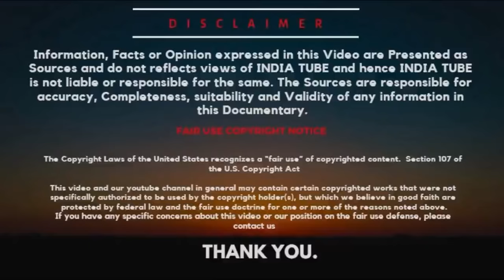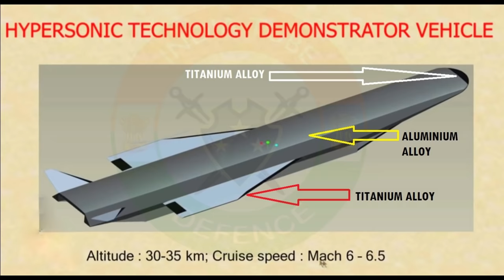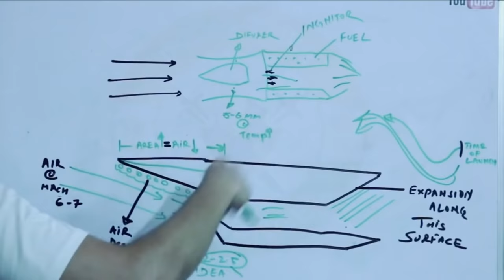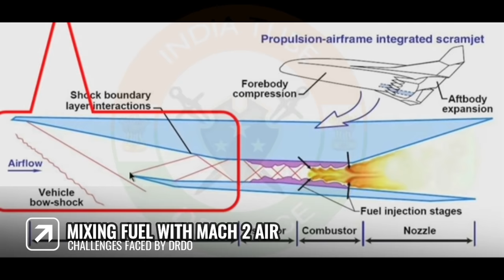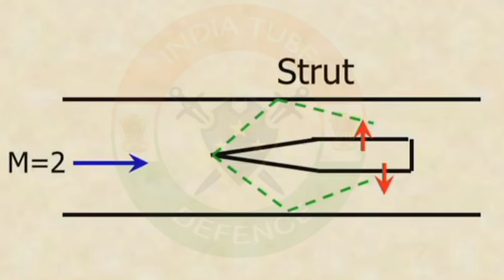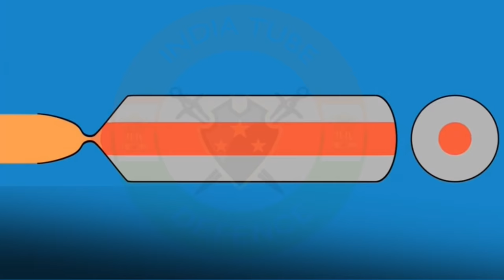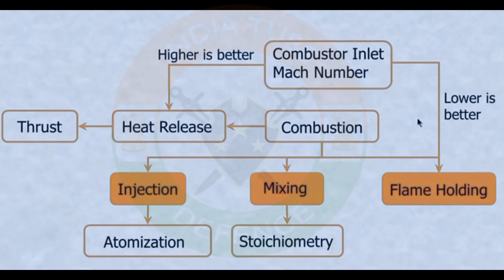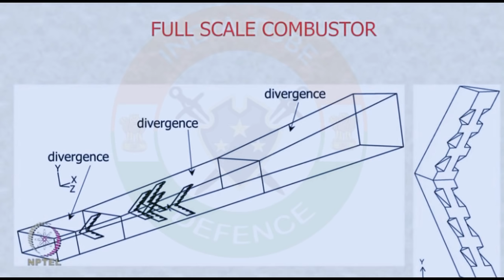HSTDV UPDATE: India's Hypersonic Program, भारत का मिसाइल 6150 km प्रति घंटा रफ़्तार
The Defense Research and Development Laboratory’s Hypersonic Technology Demonstrator Vehicle (HSTDV) is intended to attain autonomous scramjet flight for 20 seconds, using a solid rocket launch booster. The research will also inform India’s interest in reusable launch vehicles. The eventual target is to reach Mach 6.5 at an altitude of 32.5 km (20 miles).

If there's one word that keeps military planners from sleeping at night, it's "hypersonic." The ability to fly at more than five times the speed of sound holds the promise of getting to the antipodes in less time than it takes to drive across town. However, it also makes possible deadly weapons that can penetrate any defenses currently available while delivering the destructive force of a tactical nuclear weapon. So what is hypersonic flight and is its development an opportunity or a threat?

If you've been following defense or aerospace news in recent years, you may have noticed that there's been significant buzz about hypersonics. The USA, China, Russia, Germany, Britain, India, Australia, and even Indonesia have been conducting research into various aspects and problems of flying at Mach 5 (3,800 mph, 6,125 km/h) and above. Much of this is basic research, but mixed into news feeds are reports of growing concern about hypersonic developments by America, Russia, and China for military purposes.

ˍˍˍˍˍˍˍˍˍˍˍˍˍˍˍˍˍˍˍˍˍˍˍˍˍˍˍˍˍˍˍˍˍˍˍˍˍˍˍˍˍˍˍˍˍˍˍˍˍˍˍˍˍˍˍˍˍˍˍˍˍˍˍˍˍˍˍˍˍˍˍˍˍˍˍˍˍˍˍˍˍˍˍˍˍˍˍˍˍˍˍˍˍˍˍˍ

SOURCE